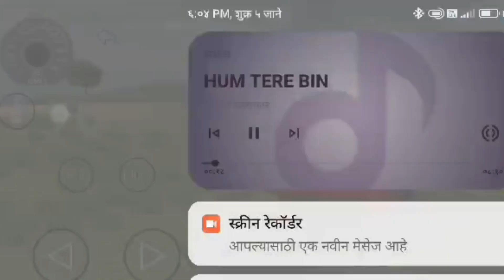indian vehicles simulator 3d New update sonalika tractor game - indian tractor game 2024